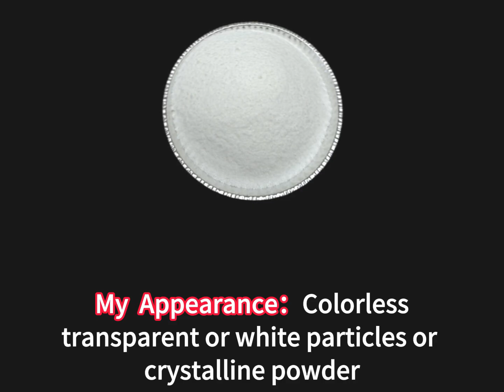Potassium Nitrate - 7757-79-1. Magnesium Nitrate - 13446-18-9 Shandong Haihua Liwei Chemical Co Ltd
Potassium Nitrate CAS No.7757-79-1
Fertilizers, metal treatment, glass hardening, manufacture of black powder, ceramic glazes.
Magnesium Nitrate CAS No.13446-18-9
Concentrated nitric acid dehydrating agent, wheat ashing agent; Used in agriculture as soluble nitrogen and magnesium fertilizer.
Factory: Shandong Haihua Liwei Chemical Co Ltd